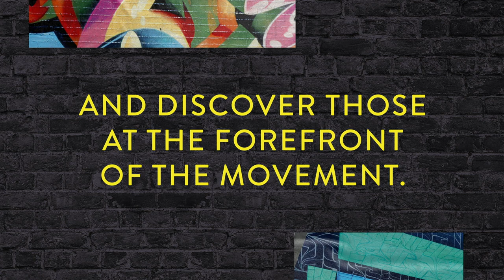3D Street Art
Enter the world of gravity-defying 3D street art and the artists who have defined the movement. Featuring full colour photography throughout and an exclusive list of graffiti artists from around the world.